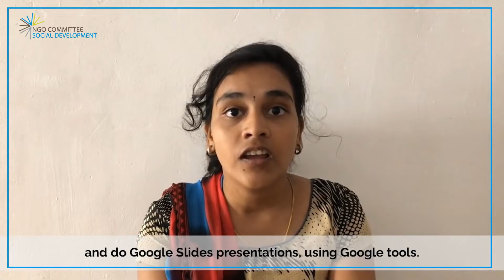Grassroot Voices at the CSocD59 Civil Society Forum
Source: NGO Committee Social Development